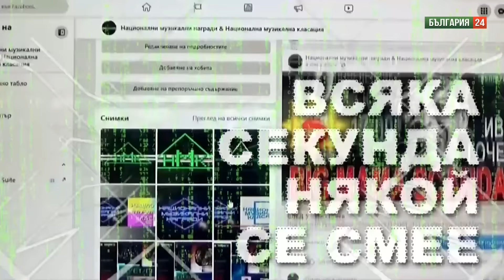Тайните на тайните служби лъсват в екстремни ситуации Колко и какви са експертите по нац. сигурност?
Разговор на проф. Петко Тодоров с д-р Асен Пейчев, експерт и преподавател национална сигурност за взривовете, превенцията, кадрите, дефицитите, липсите на лидери и корупцията по етажите на държавата.